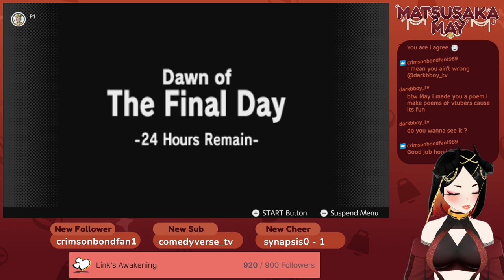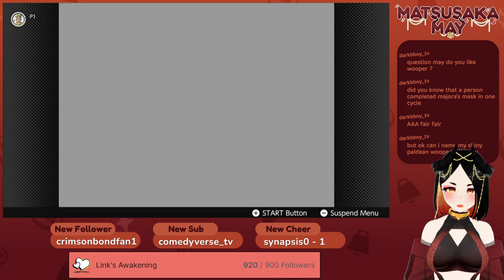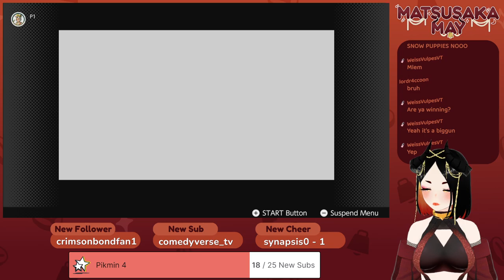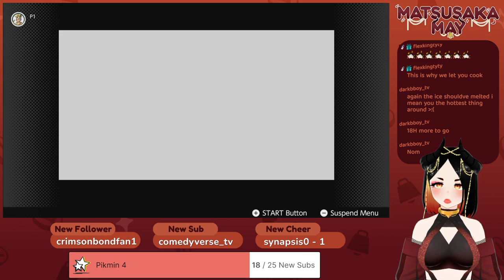Darmani is MY EVERYTHING! | Majora's Mask Pt. 3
I made it to Snowhead and received the Goron mask from the GOAT - Dormani. Messed around in the Temple a bit to familiarize myself and may have gotten a little bit stuck, but that's okay, we'll conquer it next time!